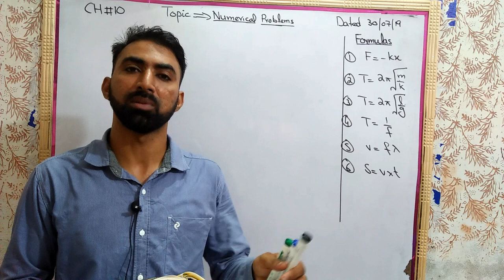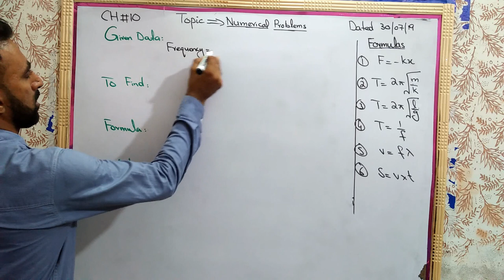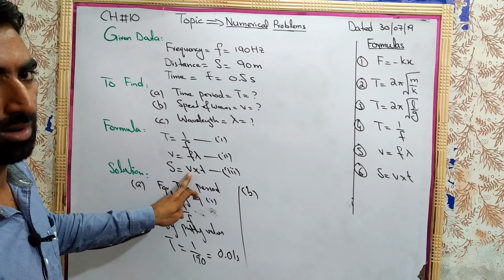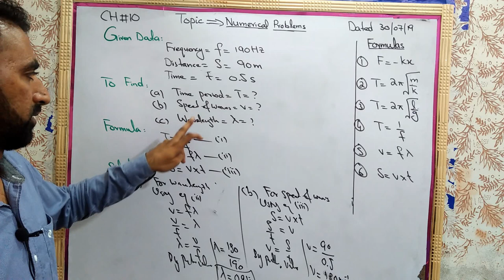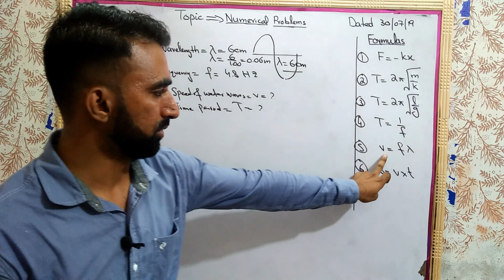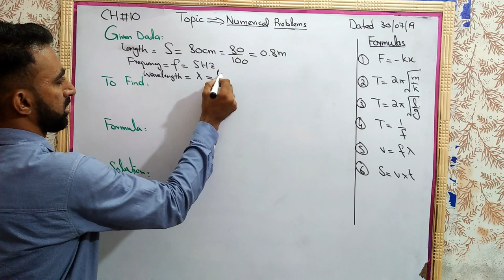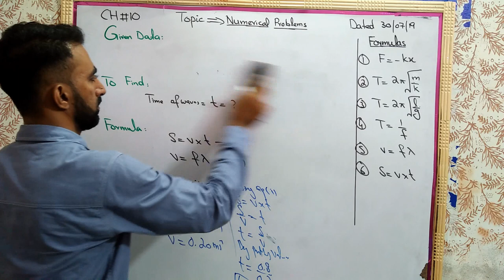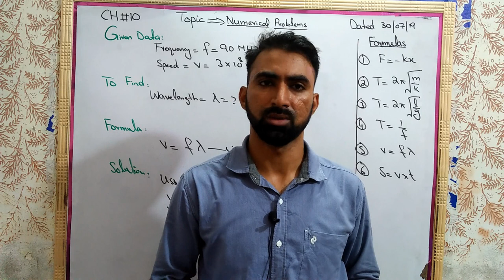Numerical Problems | 10th Class | Physics | Chapter 10 | SHM | Lec.02 | Haytham Academy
This lecture covers numerical problems (10.6 to 10.10) of chapter 10 of Physics 10th class chapter 1 Simple harmonic motion and waves.
Numerical problems of chapter 10 Simple Harmonic motion and waves of 10th Class Physics are very important regarding board exams.